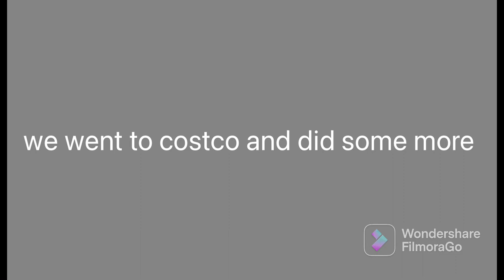Putting items in peoples shopping carts at Walmart/Costco | Snuckis films